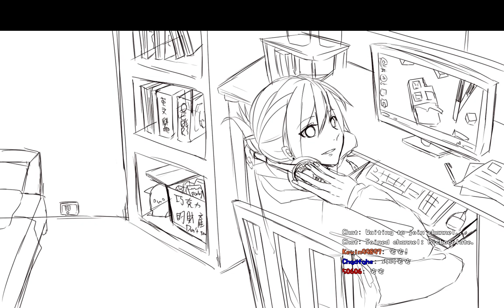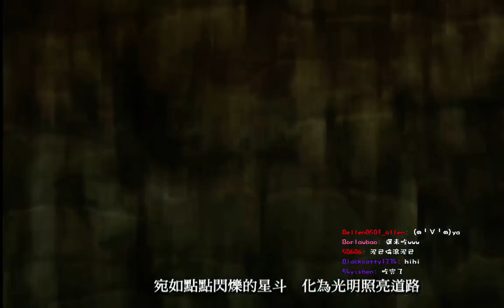8/18 巧巧軌跡迷 - 閃之軌跡 第四章#3 with 愛倫, 菱形 - 1 / 16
又是一個走遍天下跟NPC聊天的節奏!!

blade怎麼玩怎麼贏
我太厲害喏OuO